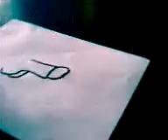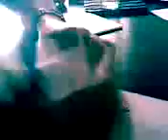Mamoneadas "dibujando con maimon"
atrevete a desafiar tu mente devil amigo